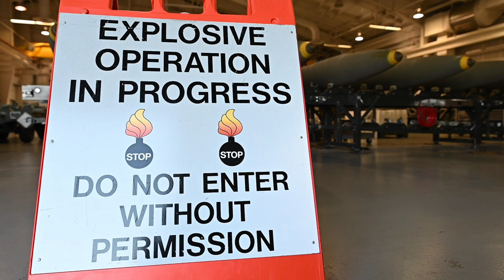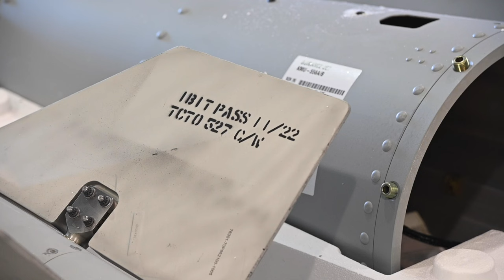509th Munitions Squadron assembles, inspects, and maintains strategic weapons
509th Munitions Squadron are captured putting together and moving munitions at Whiteman Air Force Base, Missouri, November 1, 2022. The MUNS squadron assembles, inspects, and maintains strategic weapons and release assemblies to meet conventional missions. (U.S. Air Force video by Airman 1st Class Joseph Garcia)

509th Munitions Squadron B-Roll
WHITEMAN AFB, MO, UNITED STATES
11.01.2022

Film Credits: Video by Airman 1st Class Joseph Garcia
509th Bomb Wing Public Affairs